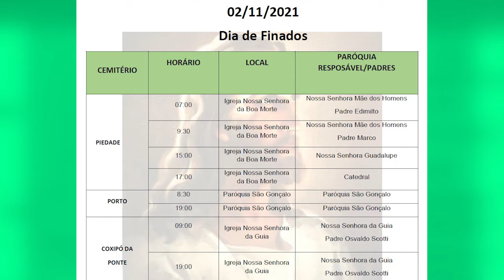Veja programação de cemitérios de Cuiabá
No Dia de finados (2/11) cemitérios tradicionais de Cuiabá terão missas em Igrejas próximas. Gerente da empresa administradora, Sales Lourenço, fala da programação dos cemitérios da Piedade, Porto e Coxipó da Ponte e da regularização dos jazigos.